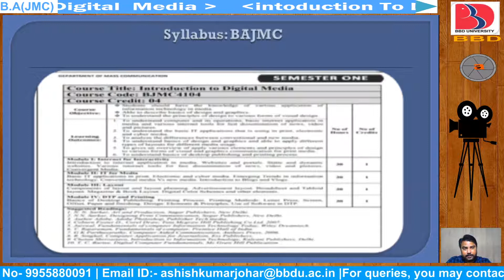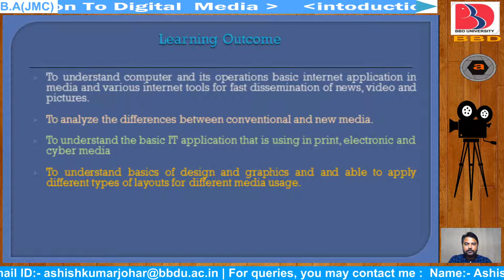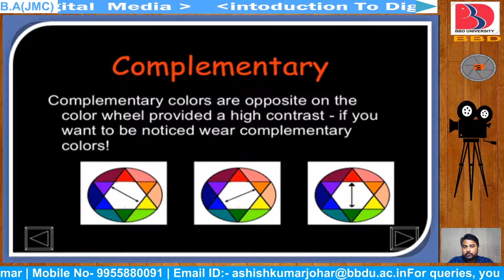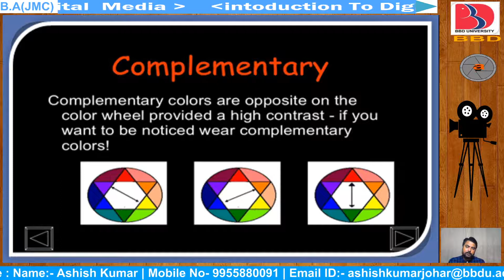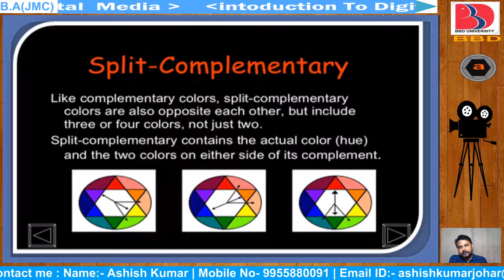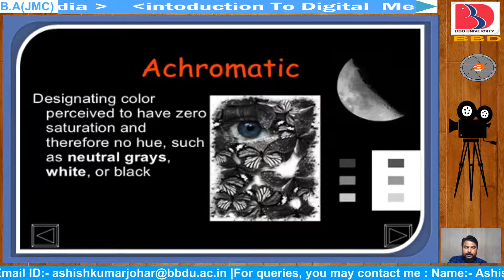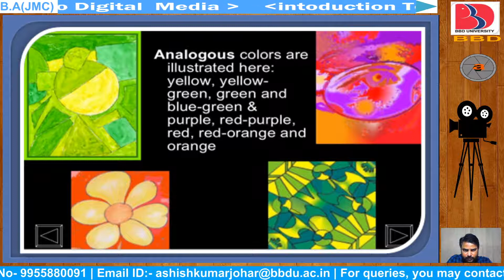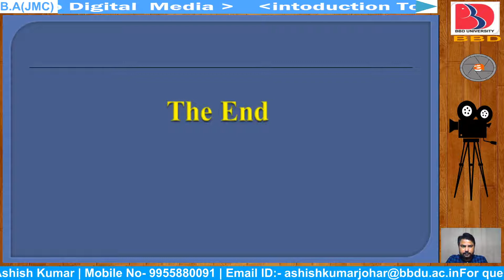BJMC4104 | INTRODUCTION TO DIGITAL MEDIA | LECTURE 23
color theory